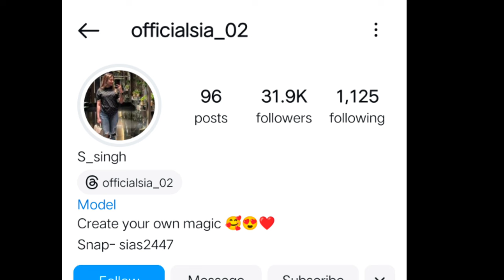Yogini New poster Review/ Hitprime ott/ Bumper update/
Credit Hitprimeofficial